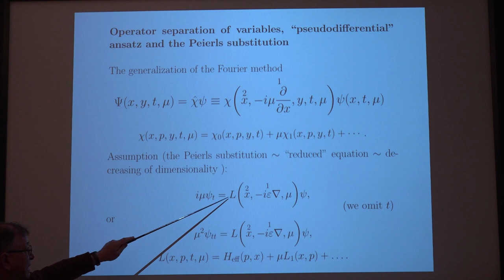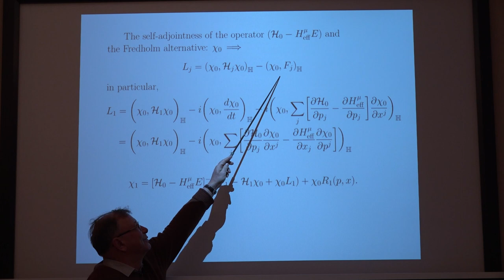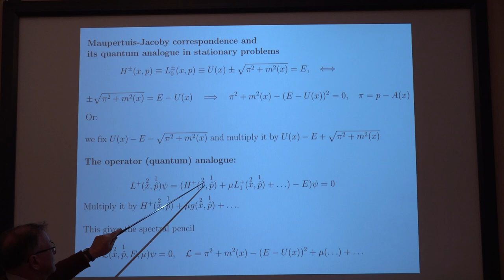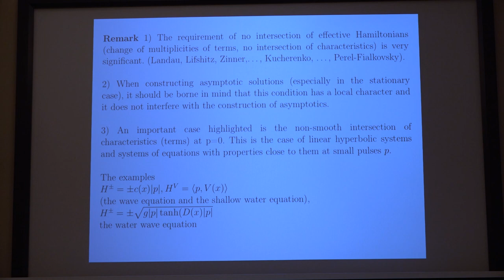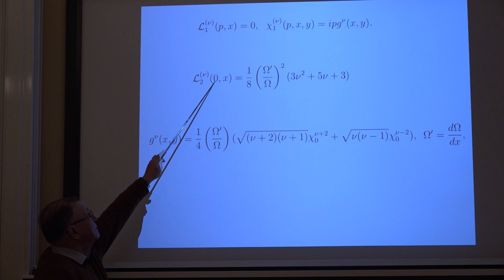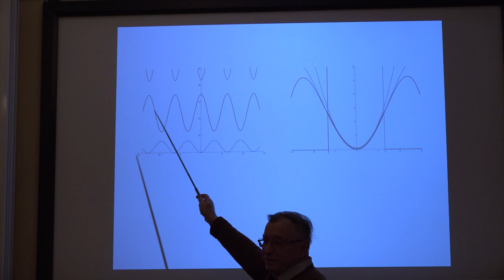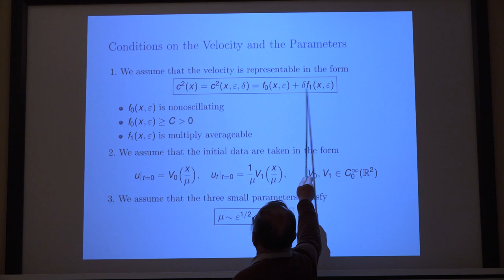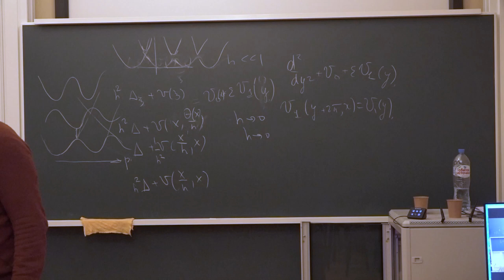Sergey Dobrokhotov | Feynmann–Maslov calculus of functions of noncommuting operators. Lecture 2